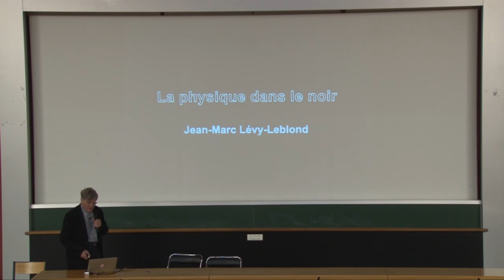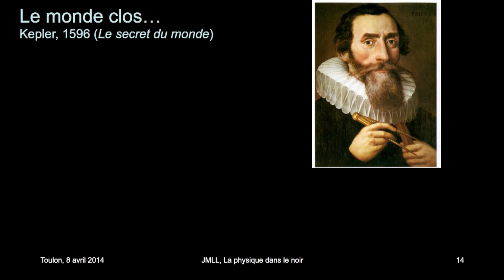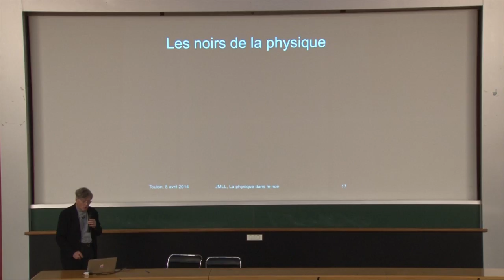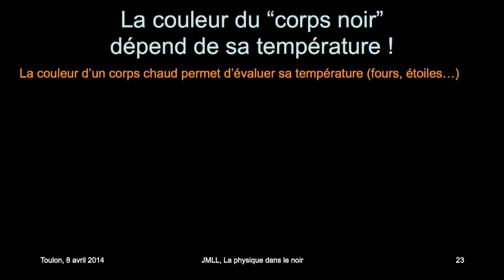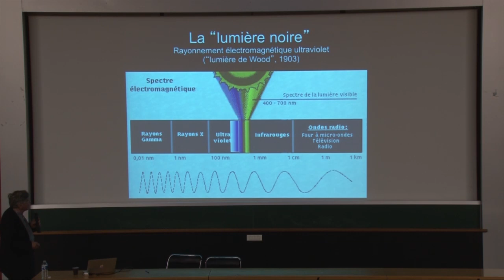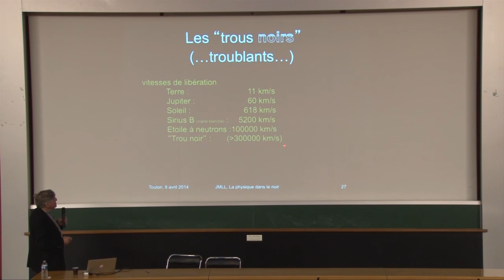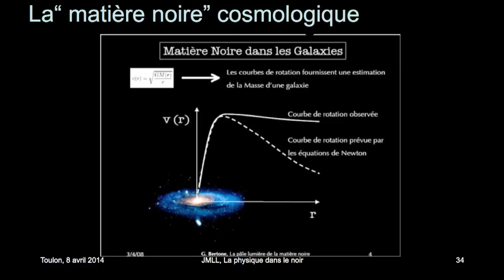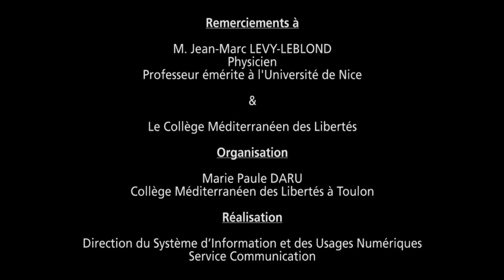Conférence UTLN : La physique dans le noir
Conférence organisée le 8 avril 2014, par le Collège Méditerranéen des Libertés et l'Université de Toulon à l'UFR de Droit.

Animée par Monsieur Jean-Marc Lévy-Leblond, Physicien et Professeur émérite à l'Université de Nice.